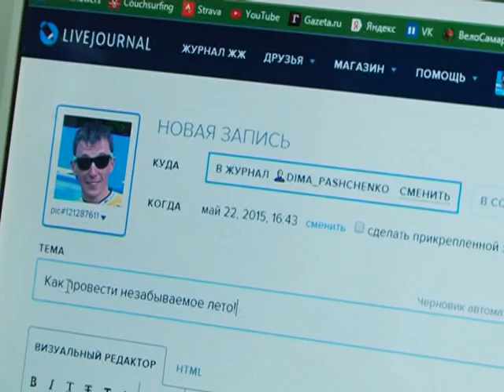РЕПОРТЕР 29 05 15